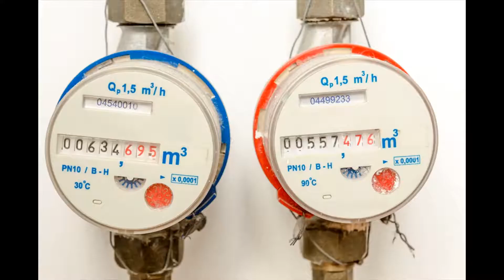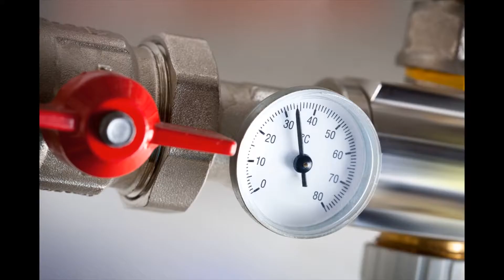Handyman Sherman Village 91607413 - Schedule Today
For all those little jobs - and big ones - around your home and workplace, our handyman service in Handyman Sherman Village 91607413 CA Los Angeles County is the business to call. We've skilled and experienced technicians readily available to assist with property maintenance, home maintenance, home improvements and more - all at affordable, competitive rates. Our certified and fully insured engineers are available in Handyman Sherman Village 91607413 and across the encircling areas and we offer call-out service for emergencies.

Handyman Sherman Village 91607413 handyman: residential
Are there careers around your home that require doing, but you don’t have enough time, patience or ability to do them yourself? Why risk damage, or a negative result, with DIY when you're able to call in an expert? Our Handyman Sherman Village 91607413 handyman service is here now to aid with all manner of home improvements and fixes. We have skilled workers who are able to complete carpentry, electrical, plumbing and repair jobs for you safely and efficiently - and at budget-friendly rates, too.

We can also help if your garage needs a clear out, if your home requires a deep clean or if you need some help with assembling or dismantling furniture. There is really no limit to your handyman skills. Keep the home pristine, safe and working as it should with maintenance, maintenance and general DIY by Handyman Sherman Village 91607413 local handyman team.